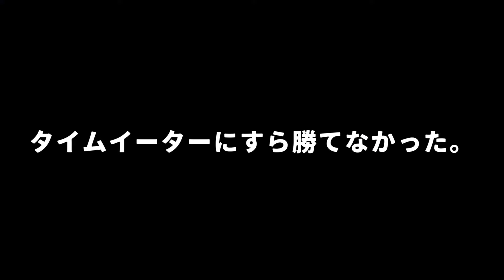【sts】サイレントの真骨頂？毒デッキで心臓に挑戦！！ | Slay the Spire | 実況動画 #13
もっと強力なブロックカードがあったらバランス崩壊してたね